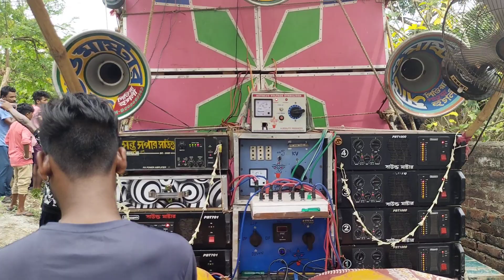সাউন্ড মাষ্টার💥 সুপার সাউন্ড💥 গানে গানে কম্পিটিশন করার সময় বাচ্চাদের রিয়েকশন টা দেখো